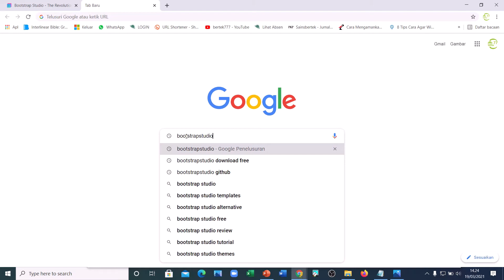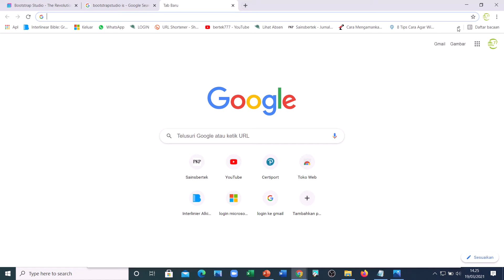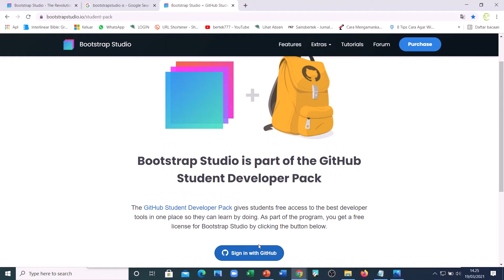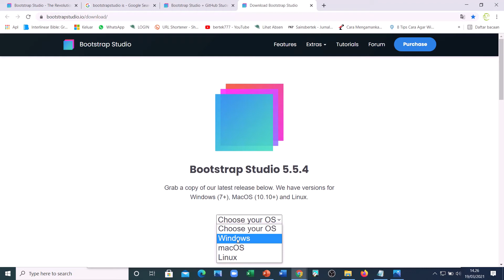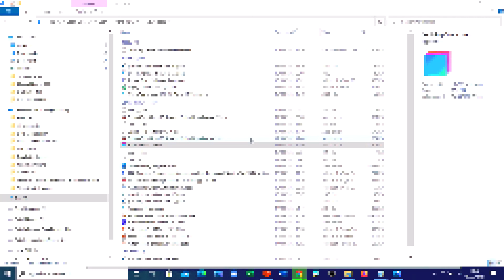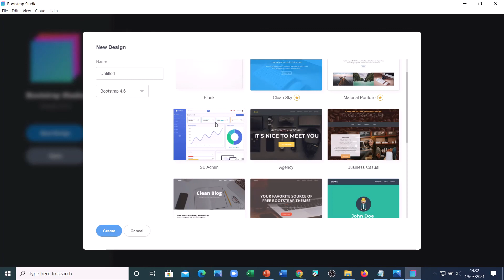Shortly what is BootstrapStudio, Download, get License, and Installation